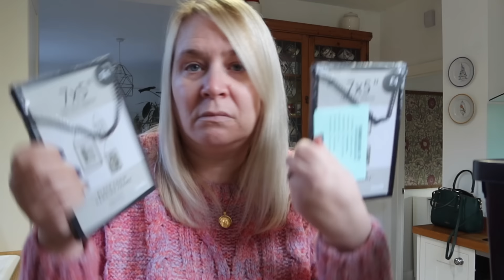DUNELM HOMEWARE HAUL & OPENING MY AIR FRYER! Weekly Vlog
⭐️I show you some Dunelm finds, do some cleaning & get out the air fryer!

brummymummyof2
BIRMINGHAM
B32 9NT